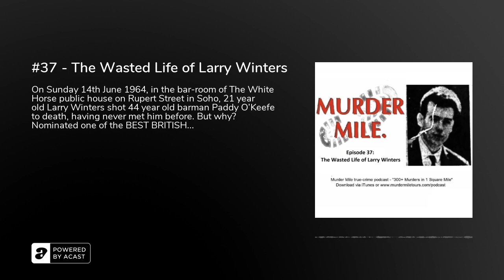#37 - The Wasted Life of Larry Winters - Murder Mile UK True Crime Podcast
On Sunday 14th June 1964, in the bar-room of The White Horse public house on Rupert Street in Soho, 21 year old Larry Winters shot 44 year old barman Paddy O'Keefe to death, having never met him before. But why?

Nominated one of the BEST BRITISH TRUE CRIME PODCASTS of 2018, Murder Mile is a true-crime podcast and audio-guided walk of 300+ untold, unsolved and long-forgotten murder cases, all set within one square mile of the West End. Each episode is accompanied by photos, videos and an interactive murder map, so that no matter where you’re listening to this podcast, you’ll feel like you’re actually there.

Murder Mile is researched, written and performed by Michael J Buchanan-Dunne of Murder Mile Walks with music written and performed by Erik Stein and Jon Boux of Cult With No Name with additional music by Seclorance, Kai Engel and Controlled Insanity, as used under the Creative Commons Licence 4.0 (Attribution) via Free Music Archive.&nbsp;A full listing of tracks used and sources for each episode is listed here.

Warning: Murder Mile contains graphic descriptions of murder as well as very realistic sounds which some listeners may find shocking.

For a transcript of each episode, click here.&nbsp;If you’d like to sign-up for exclusive Murder Mile content, check out our Patreon Page by CLICKING HERE.&nbsp;And for OFFICIAL MERCHANDISE, please visit the Murder Mile Shop.